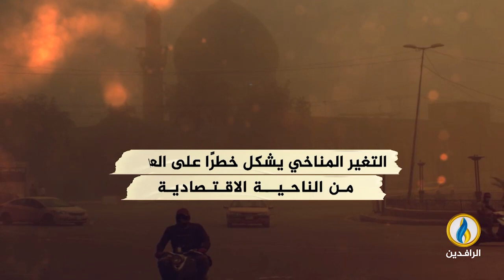انفوجرافيك.. مخاطر محدقة بالاقتصاد العراقي..تقرير للبنك الدولي